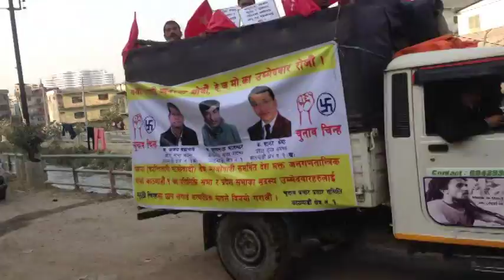हल्लीयो गठवन्धनका किल्लाहरु देजमोको चुनाव प्रचार प्रसारले